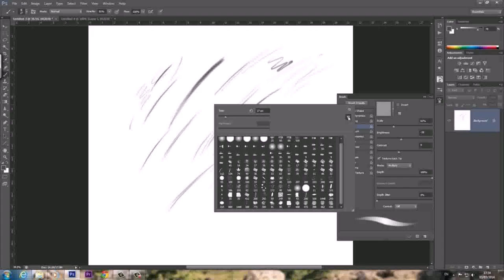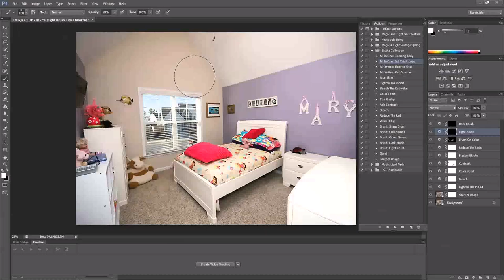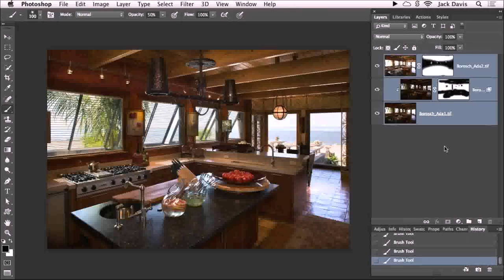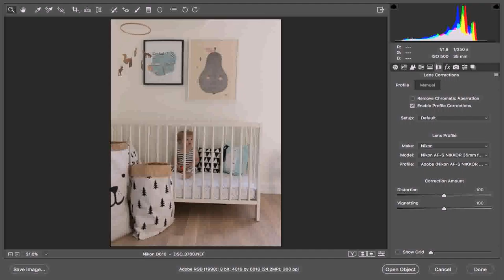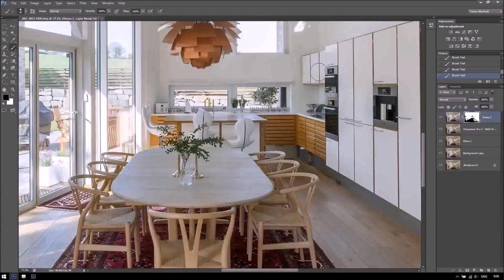Interior Design Photoshop Brushes